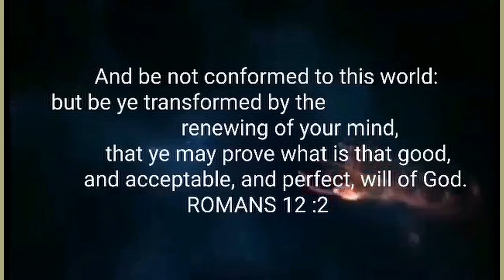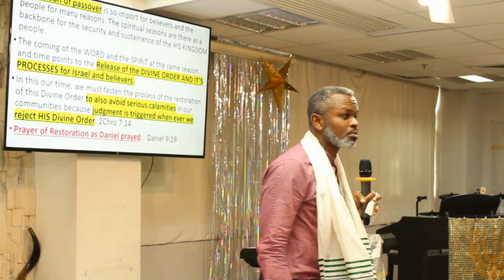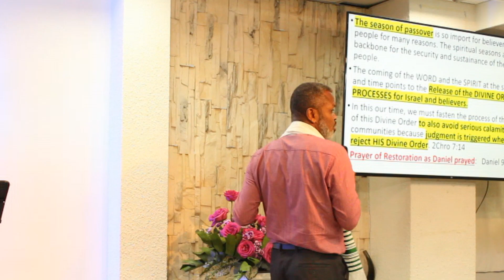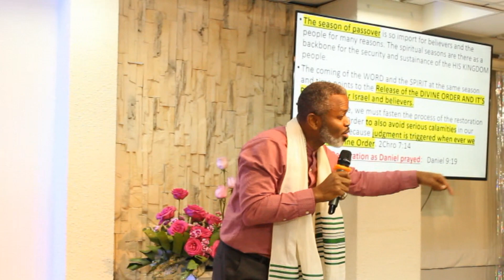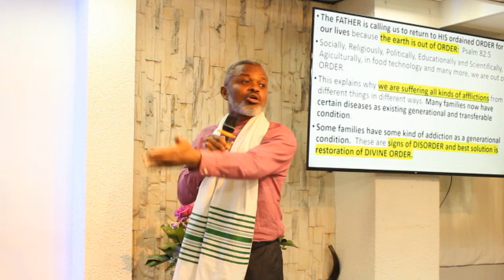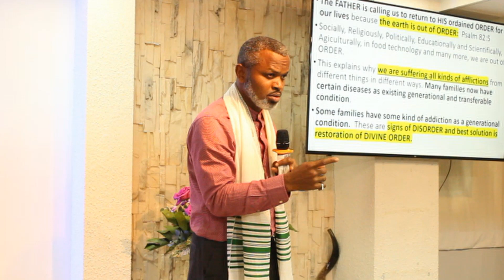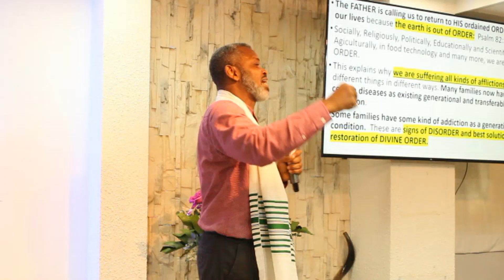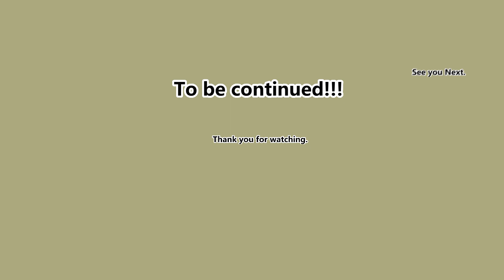RESTORING DIVINE ORDER P. 3 || Ptr. Iyke Davidson (August 14, 2022)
cheung sha wan
To restore divine order in our lives, we need to take the Word of the Most High seriously.

Scripture references:
2 Chronicles 7:14, Daniel 9:19, Psalm 82:5